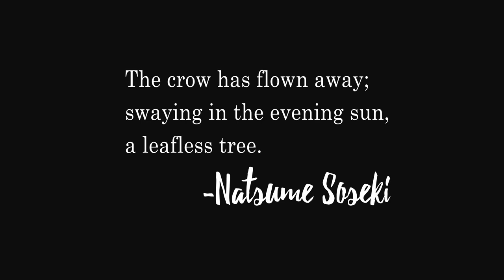The Bird's Flight - An interpretation of a haiku by Soseki Natsume